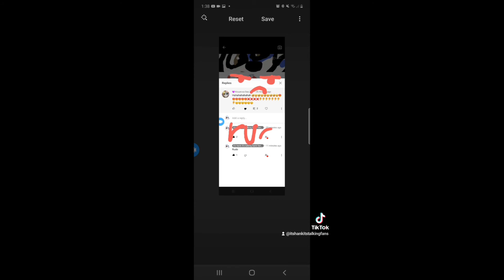the news is happening that someone put rude coments in my channel